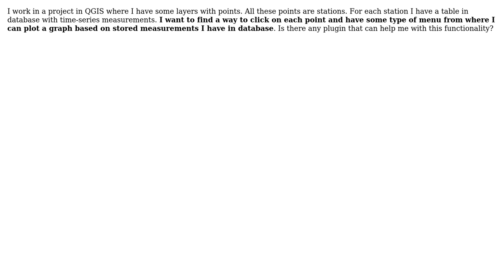GIS: Time-series data in QGIS point layer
With thanks & praise to God, and with thanks to the many people who have made this project possible! You are responsible for your own actions.